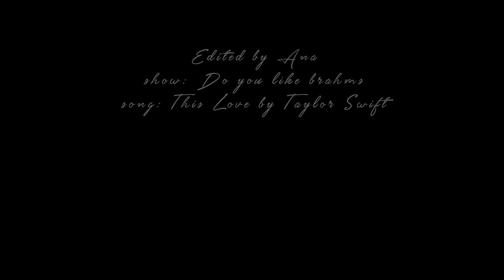Park Joon Young and Chae Song Ah - This Love | Do You Like Brahms [FINALE]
YES!! They got their happy ending!!! Omfg for a moment there I was afraid it would all end tragically, but no omg they even got rings by the end of the episode, YESS! This drama absolutely touched my heart, their struggles felt so real and the pain they went through really got me. I absolutely loved it and now I feel empty because it's over, I don't know when I'm going to find a kdrama that moves me as much as this one did.

• song: At the end of the video
• show: Do you like brahms
• coloring: mine
• program: sony vegas pro 17

✧ﾟ✧ﾟ✧ﾟ✧ﾟ✧ﾟ✧ﾟ✧ﾟ✧ﾟ✧ﾟ